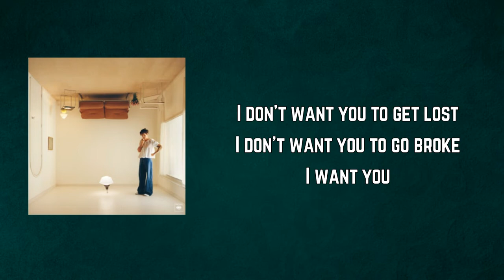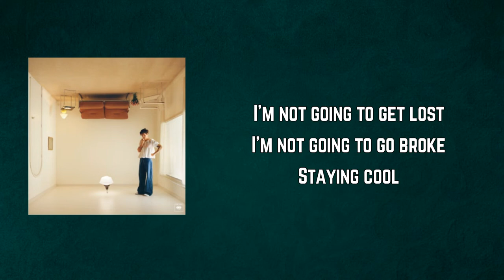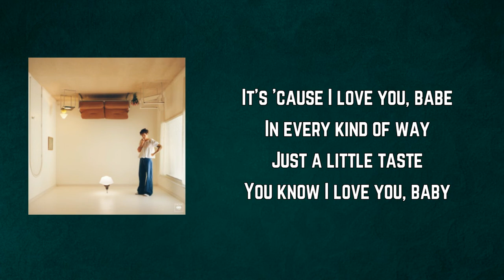Harry Styles - Music For a Sushi Restaurant (Lyrics)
Harry'sHouse by HarryStyles

Music For a Sushi Restaurant Lyrics:

(Mine, mine, mine, mine, mine, mine)

Green eyes, fried rice
I could cook an egg on you
Late night, game time
Coffee on the stove, yeah
You're sweet ice cream
But you could use a flake or two
Blue bubblegum twisted round your tongue

I don't want you to get lost
I don't want you to go broke

It's 'cause I love you, babe
You know I love you, baby

"Excuse me, a green tea?"
Music for a sushi restaurant
From ice on rice
Music for whatever you want

I'm not going to get lost
I'm not going to go broke
Staying cool

You know I love you, babe

If the stars were edible
And our hearts were never full
Could we live with just a taste?